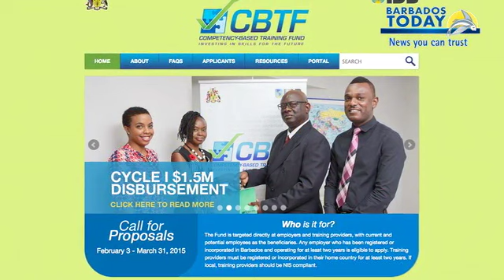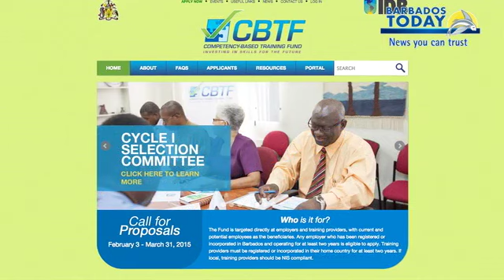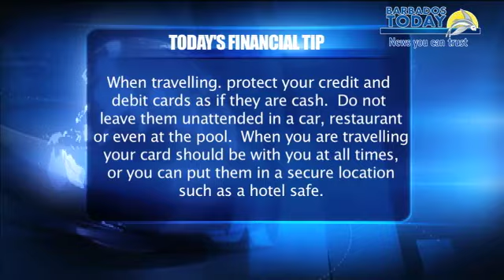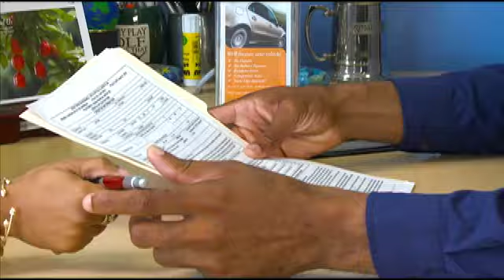BUSINESS TODAY - February 5, 2015